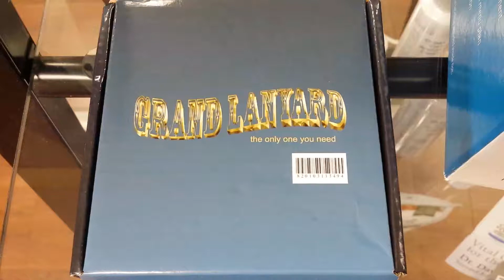Unboxing animal print lanyards from Grand Lanyard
Animal print, cheetah , leopard print